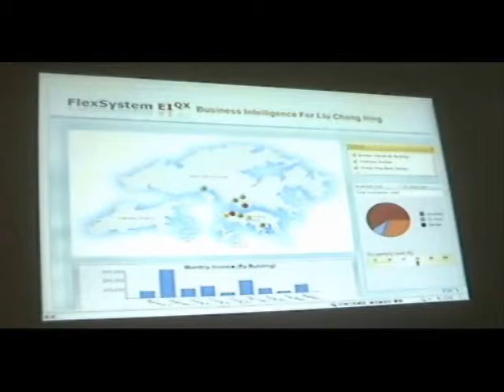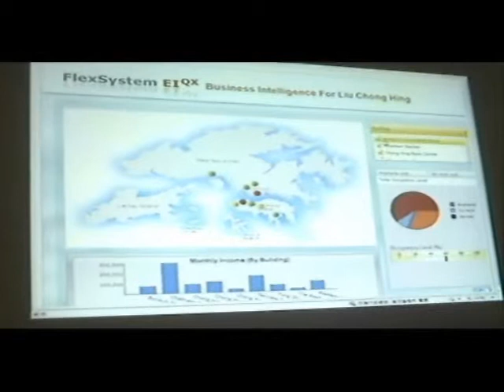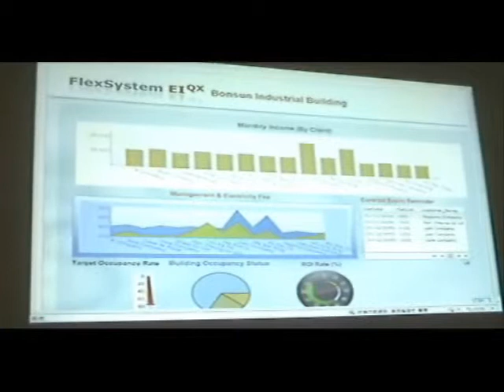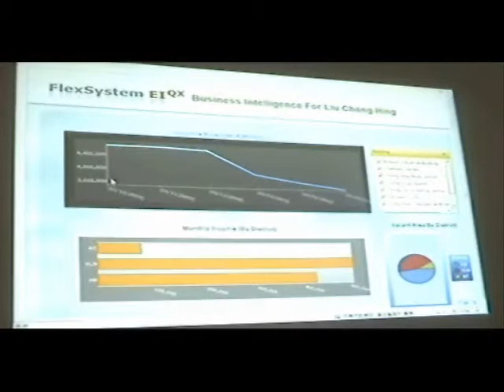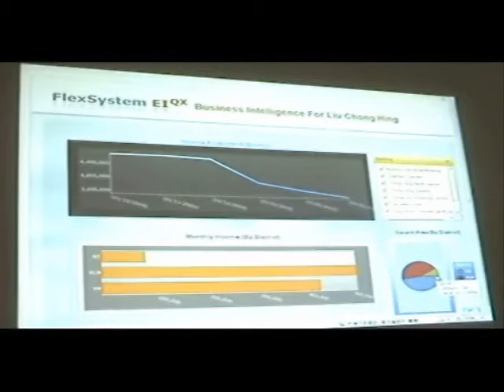sammyso 庖丁 - 軟件系統新趨勢 商業智能軟件Part II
FlexSystem SammySo Team的Solution Consultant - 余爾文，Noel，透過螢光幕為大家展示EIQX的介面和功能。